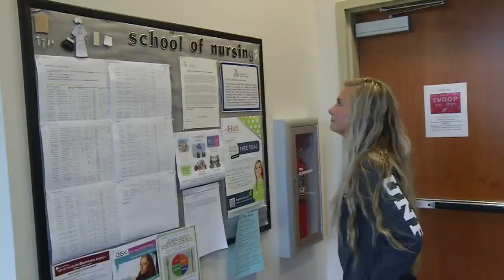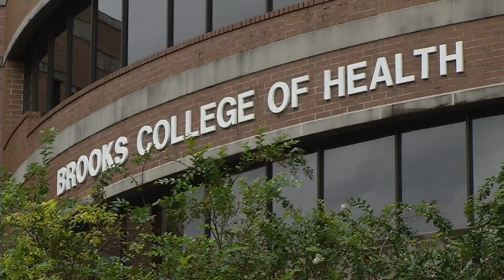Local UNF student defying odds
VIDEO: A Positively Jax story highlighting UNF student Gloria Elsen, whose parents both passed when she was young, is beating the odds by the steps she continues to take.